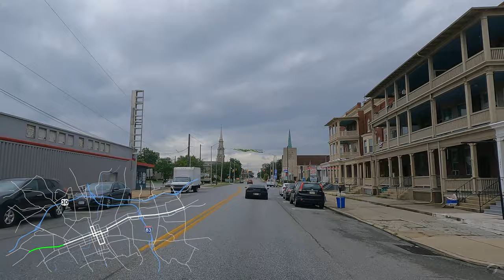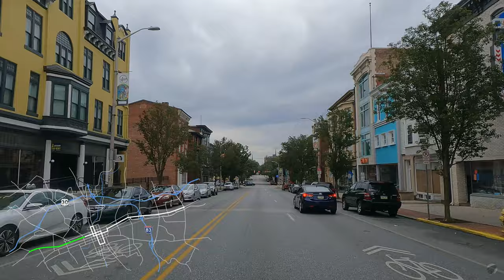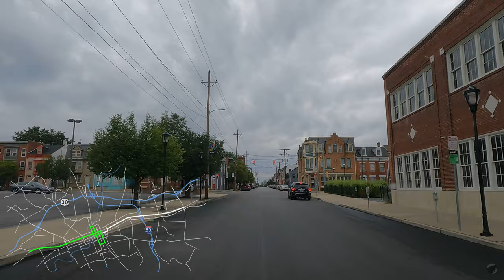Driving Tour of York Pennsylvania, A Well-Preserved Architectural Museum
This video looks best in 4K.

-  About York PA
York, known as the White Rose City (after the symbol of the House of York), is the county seat of York County, Pennsylvania, United States, located in the south-central region of the state. The population within York's city limits was 43,718 at the 2010 census, a 7.0% increase from the 2000 census count of 40,862. When combined with the adjacent boroughs of West York and North York and surrounding Spring Garden, West Manchester, and Springettsbury townships, the population of Greater York was 108,386. York is the 11th largest city in Pennsylvania.

* The information presented in the overlay of the video is for demonstration purpose only.